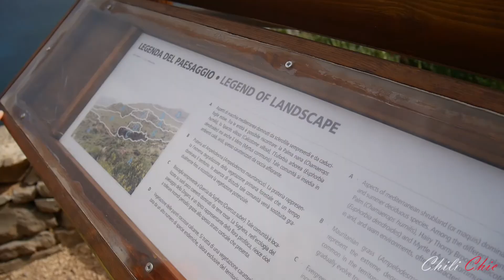Tonnarella dell'Uzzo, Riserva dello Zingaro, Sicilia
Let me take you for a little walk to the RIserva dello Zingaro. You will find there a small, magnificent beach - one of the best beaches in Sicily!

Vi invito a scoprire la Tonnarella dell'Uzzo, una spiaggia bellissima nella Riserva dello Zingaro!

Zapraszam na spacer po Rezerwacie Cygana. Mieści się tam jedna z najpiękniejszych plaż na Sycylii!